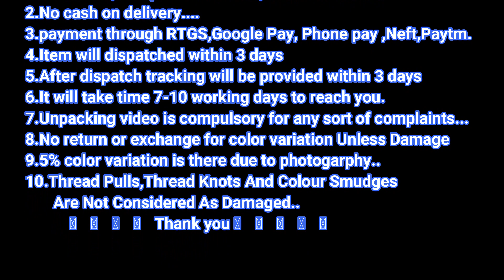Latest Beautiful Looking Organza Sarees With Weaving Border Collections For Wholesale Price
Organza Weaving Sarees Online.Organza sarees are thin and plainly weaved from sheer fabric. The fine threads of this fabric come from silk. Traditionally, Organza sarees have to be first invented in China.

As the net and organza sarees are transparent in nature, many of us hold back the dream of getting dressed in these sarees. ... The first tip is to choose the right colour and design of the blouse for a net or organza saree.
The weave is very thin, light and soft, and thus make these Organza tissue saris the most comfortable organza saree to wear on any occasion. Design: The design in case of Organza tissue sarees is very simple, with mostly solid colors along with minimal prints.

Silk organza is woveb by a number of mills, it is the most expensive organza and the most prized. This type of Organza must be dry cleaned. Organza is now being made from polyester and nylon to help ease cost.

Organza fabric is a lightweight, plain weave material with a crisp hand. It has an outstanding drape and is often used by tailors to create dresses and skirts with volume. Organza is also a very strong fabric, so do not be tricked by its sheer look. Organza is traditionally made from silk.

Yes raw silk saree is made of silk. Raw is a filament silk from which the gum (one of the components of silk) has not yet been removed. Pure silk has had the gum removed. Characteristics of raw silk. Raw is produced by a coarse spinning process; it is less even and slightly knobbed
Silk containing sericin is called raw silk. The gummy substance, affording protection during processing, is usually retained until the yarn or fabric stage and is removed by boiling the silk in soap and water, leaving it soft and lustrous, with weight reduced by as much as 30 percent.

The primary difference is that raw-silk is silk containing a gummy substance called sericin. Some of the sericin is removed by boiling the silk in soap and water. Raw silk has a nubby and rougher surface than traditional silk. ... In addition to a different texture, raw silk is also lighter weight than silk.

When silk contain sericin at time of production than it is called Raw Silk. Obviously we all know that pure silk is expensive and not affordable by everyone and raw-silk sarees may contain some impure silk but not in all time its depend on the production team that how much they use raw silk.
Washed raw-silk has a soft, lived-in texture. Hand wash in cold water; do not wring. Use a gentle detergent without bleach, peroxide, or citrus, since harsh additives can break down the silk fibers. Hang dry or lay flat to dry.
This Dupion or raw-silk is 100 percent pure silk fabric . It is silk at its best natural form. It has a lustrous shine. Dupioni is popular in bridal and other formal wear.